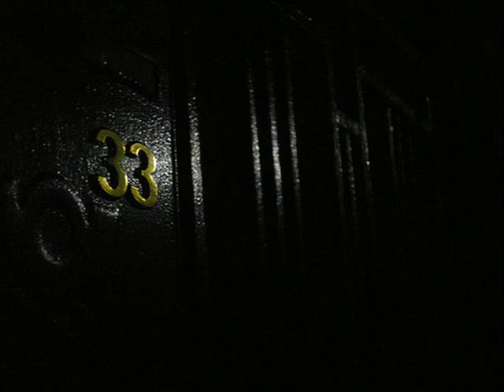dimitris apostolos karditsa - colour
photos by dimitris apostolos